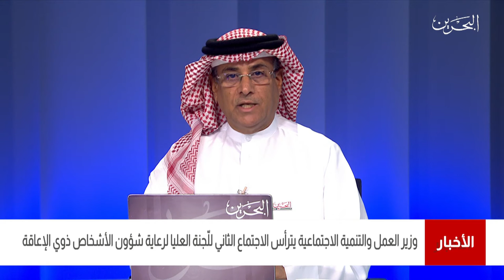البحرين مركز الأخبار : وزير العمل يترأس الإجتماع الثاني للجنة العليا لرعاية شؤون الأشخاص ذوي الإعاقة